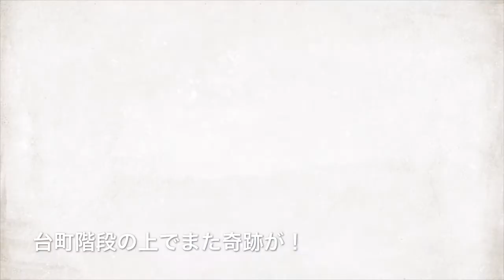野生バンギラス バンギラス 網走 台町 ポケモンgo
先週のチリーンに続き、またも網走市台町階段の上の石碑ポケストで、初の野生バンギラスゲットぉー！

本業は、網走市で2001年4月開業の夫婦二人、あんま・マッサージ・指圧師、はり師、きゅう師の厚生大臣、厚生労働大臣の国家資格を有する治療院按鍼堂を経営してます。完全電話予約制☎️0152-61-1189
2018年よりLineからも営業日の午前9時から午後6時、メッセージ欄から予約出来ます！
まずはLine@anshindowに登録を！
お名前、御希望の日時、初診の場合は初診と書いて性別も宜しくお願い致します！詳しくは、ホームページ

定休日は毎週水曜日と第１、第3木曜日です。土日、祝日、ゴールデンウィーク、お盆は営業中！
受付は、午前9時から午後6時、営業は午前9時半から午後7時15分
最終受付は午前は11時、午後は6時半
お昼休みは午後12時から1時
御予約お待ちしてまーす。